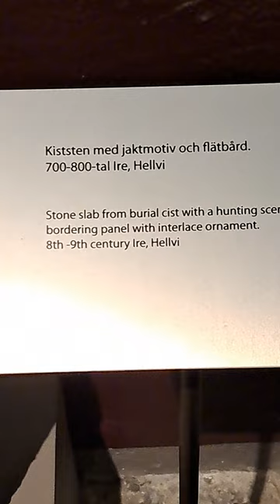ROCK ART: The Elk Hunt... on an Ancient Gotland Picture Stone